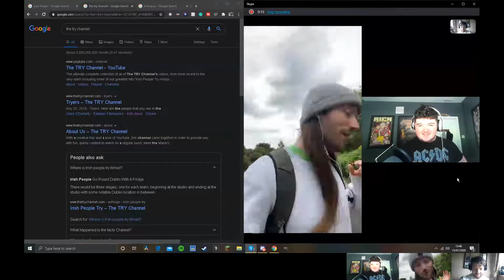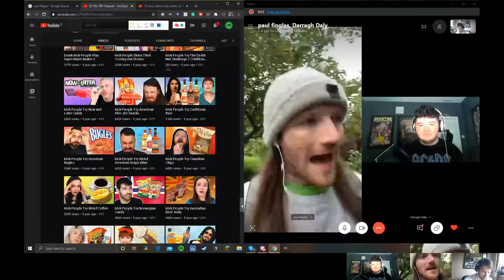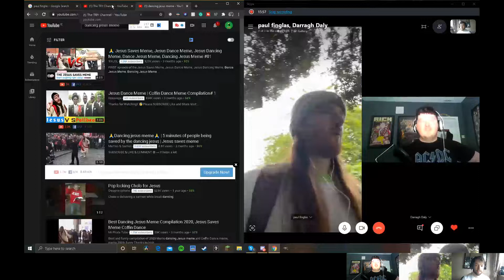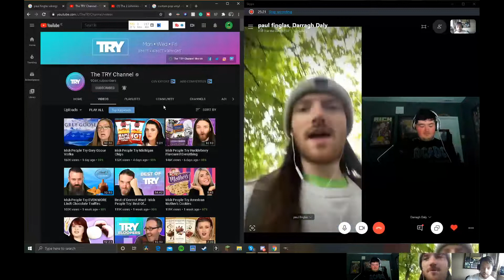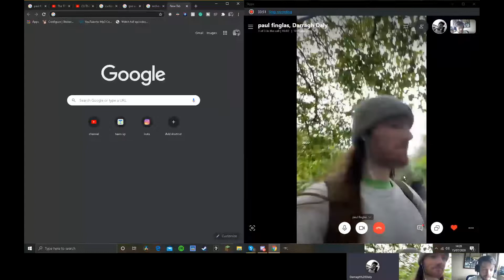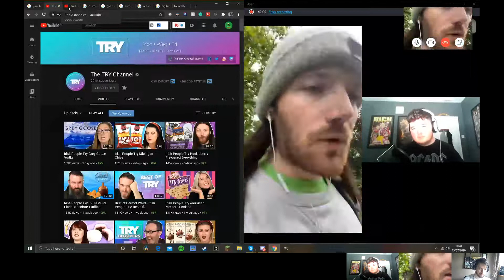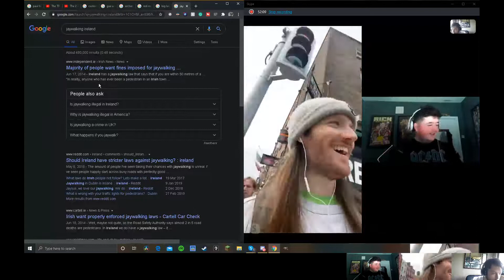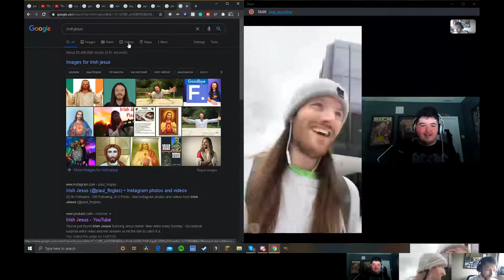(Comedian) Irish jesus | Awfully Irish Podcast #69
In today's ep Darragh and Ger talk to Paul Finglas an Irish lad who looks a fair bit like Jesus. Paul works with the try channel and told the lads a couple stories from over the years. Enjoy!